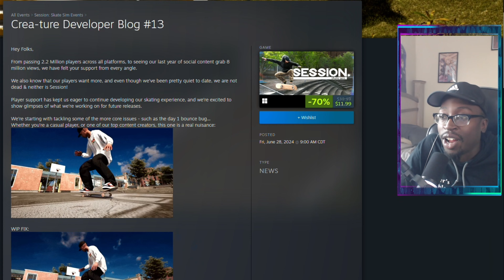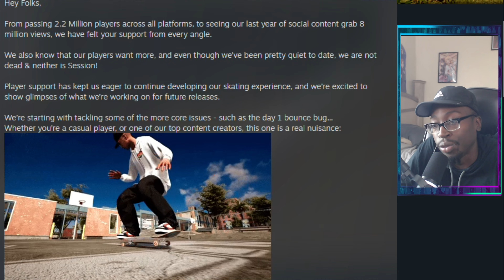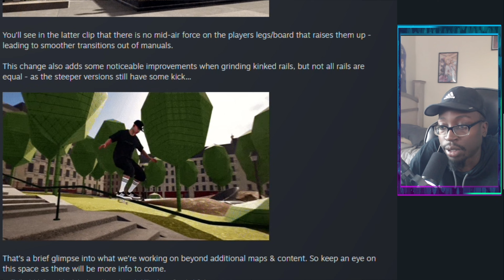The MOST IMPORTANT Session Video You Need To Watch